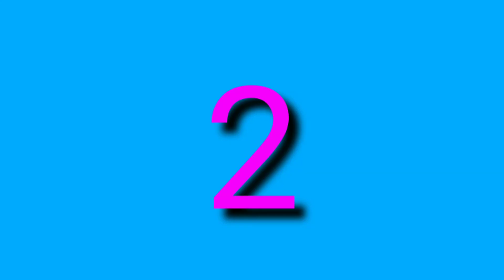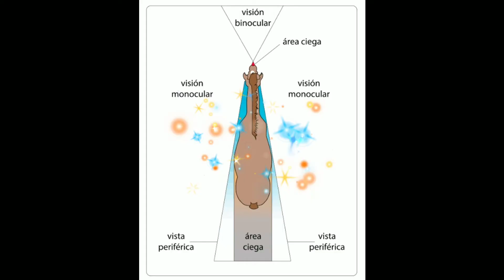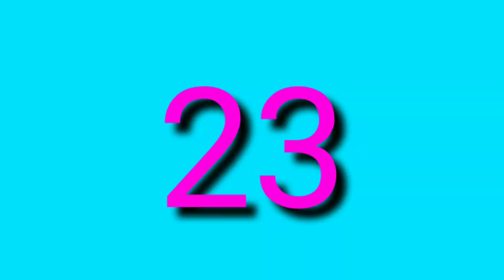25 casos curiosos de nuestro mundo y el hombre #5